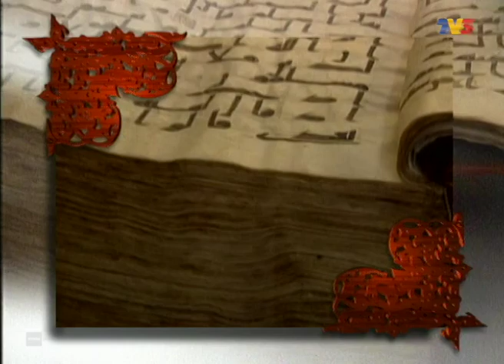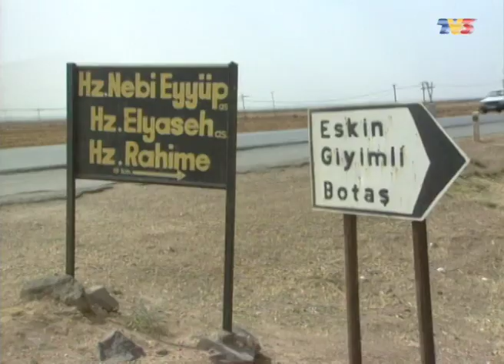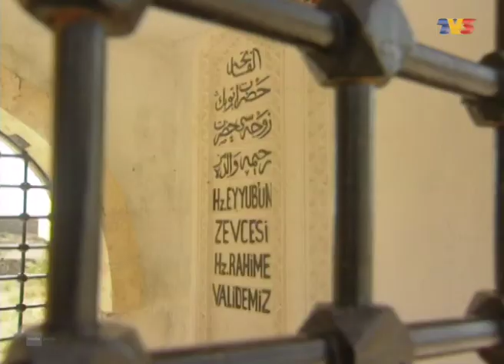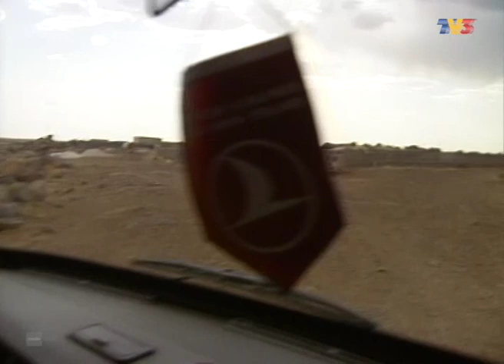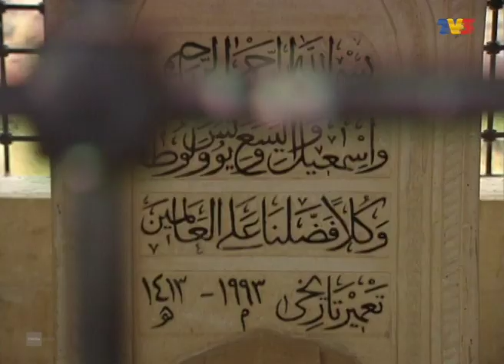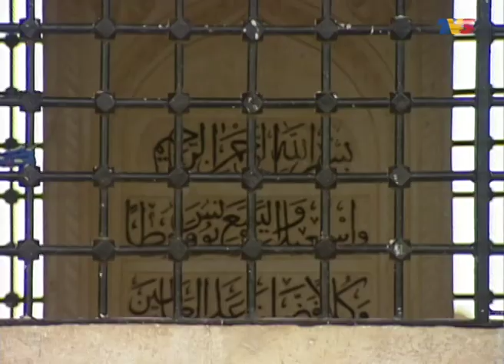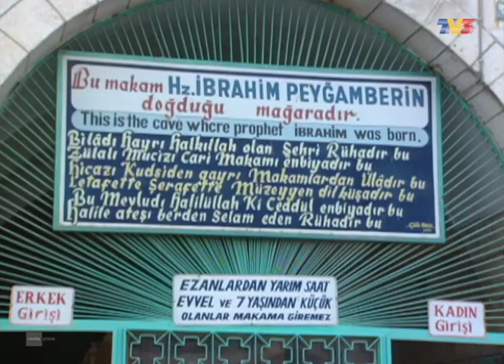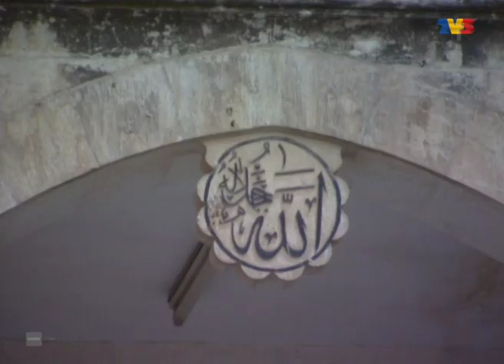Jejak Rasul (Musim 1) | Episod 12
Jejak Rasul (Musim 1) mengisahkan tentang 25 Nabi dalam Islam.

Pengacara: Zainal Ariffin Ismail